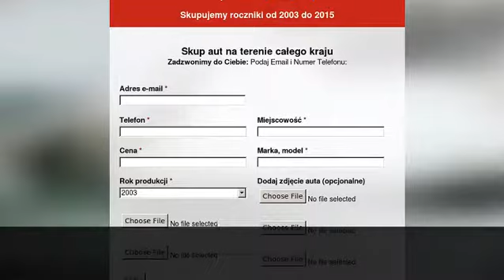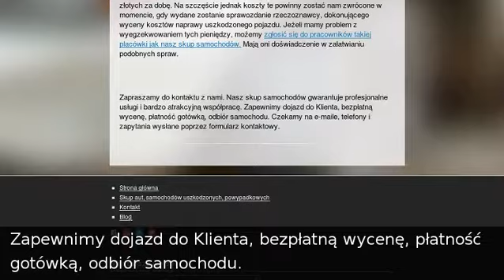Ile wynosi koszt postoju uszkodzonego pojazdu powypadkowego? - 1skupaut